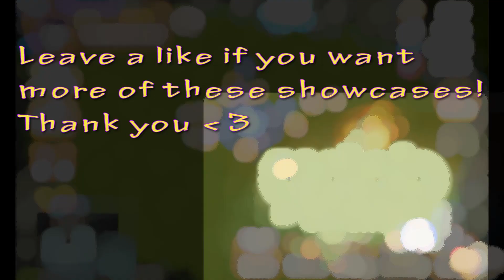YDCB Summoners War - The Best RAKI